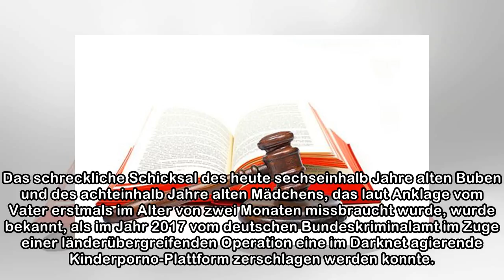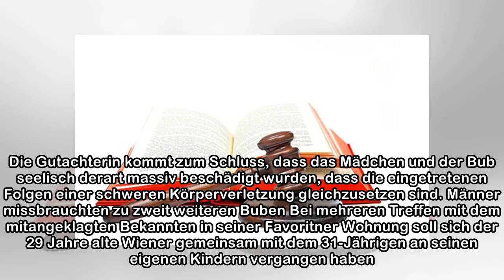Wiener missbrauchte seine Kinder und überließ sie Fremden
Archivbild – APA/HANS PUNZ Die Staatsanwaltschaft Wien hat in einem besonders drastischen Fall von Kindesmissbrauch Anklage gegen einen 29-jährigen Wiener erhoben, der sich an seinem Sohn und seiner T...